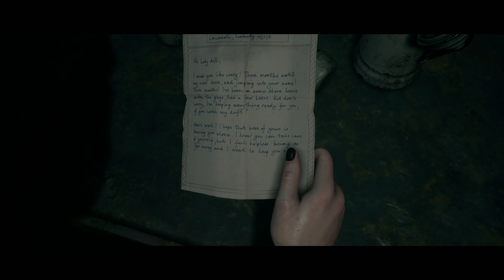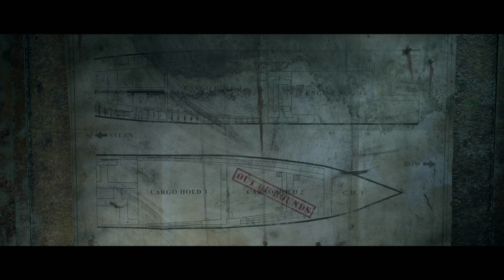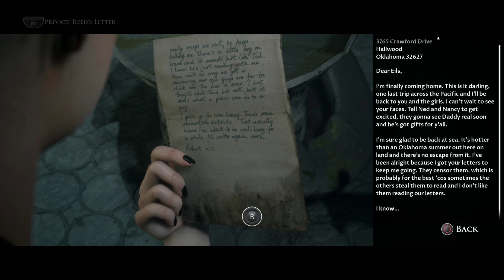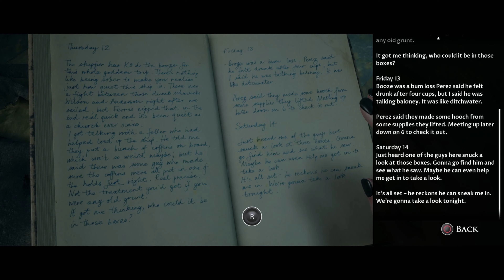MAN OF MEDAN CURATOR'S CUT PART 3 - THE DARK PICTURES ANTHOLOGY 4K NO COMMENTARY